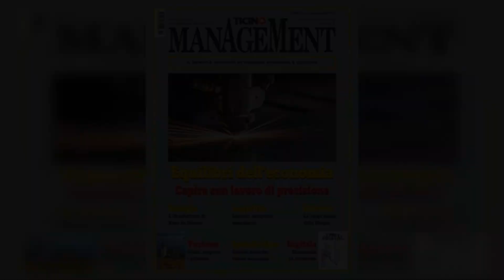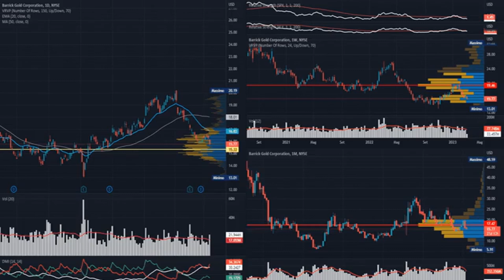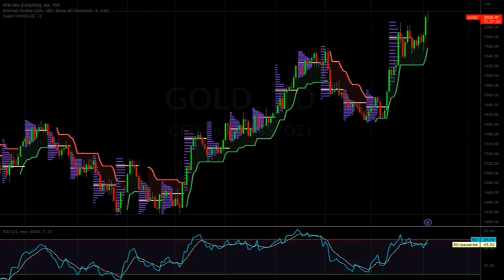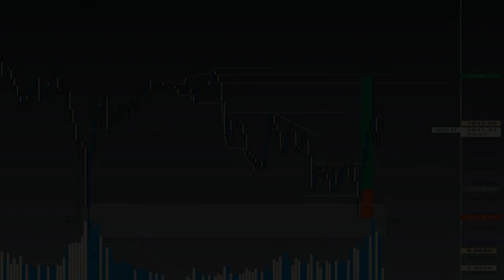Aggiornamento di mercato: protagonista indiscussa è l'inflazione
Dopo la crescita dei mesi estivi, settembre è stato un altro mese difficile per i mercati, colpiti in particolare dalle rinnovate paure inflattive e dallo spettro di un peggioramento del conflitto in Ucraina. La protagonista indiscussa però continua ad essere l’inflazione e la sua influenza sulle mosse delle varie Banche Centrali.